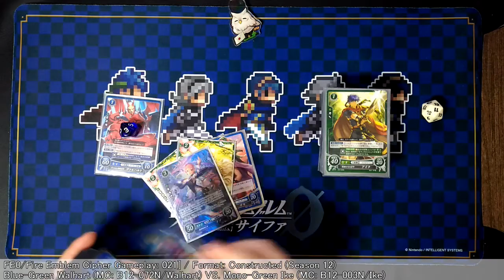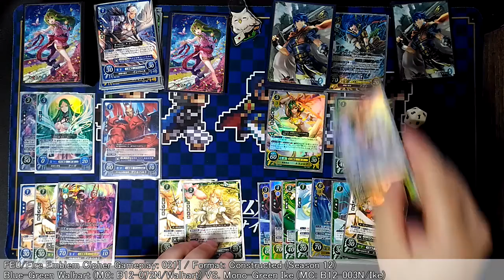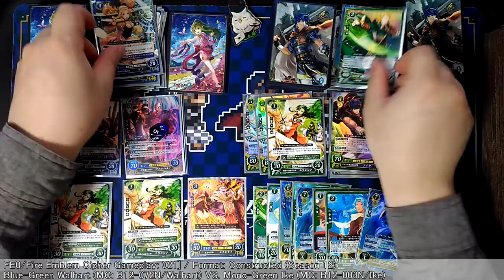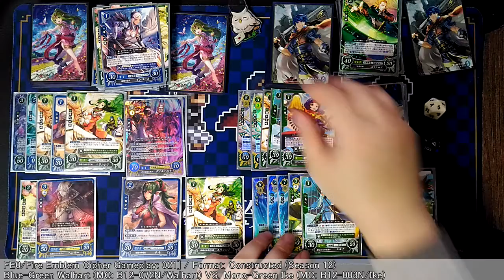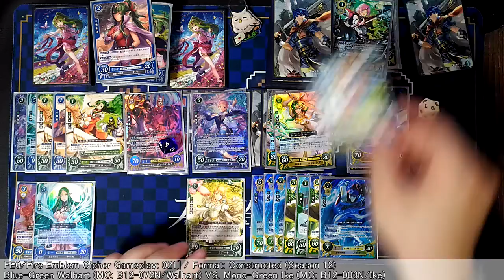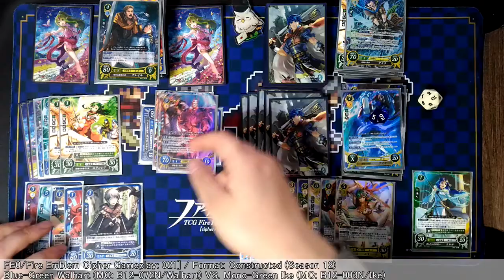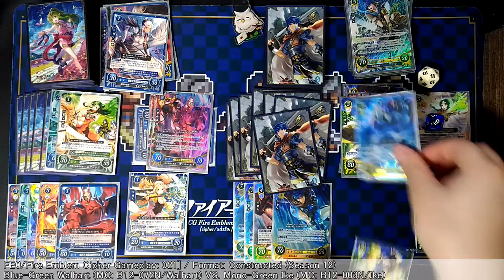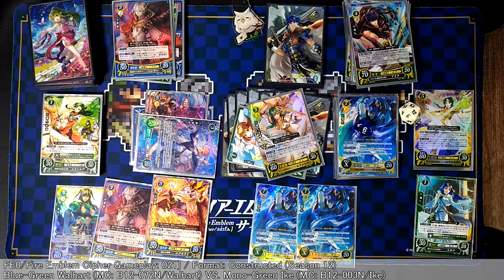UG Walhart vs Mono-Green Ike [FE0/Fire Emblem Cipher Gameplay: 021]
I hope you'll enjoy watching the game.